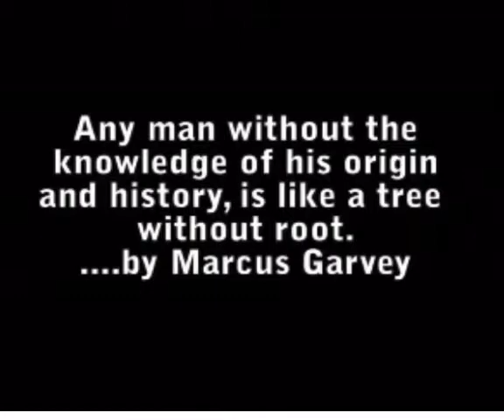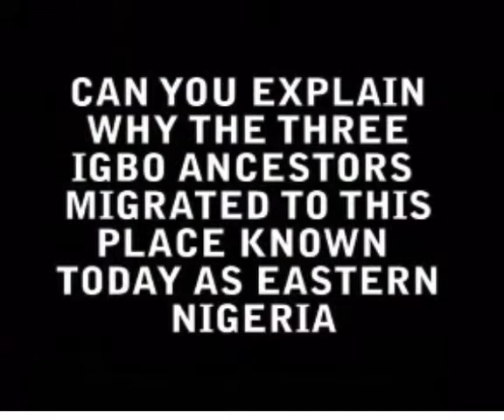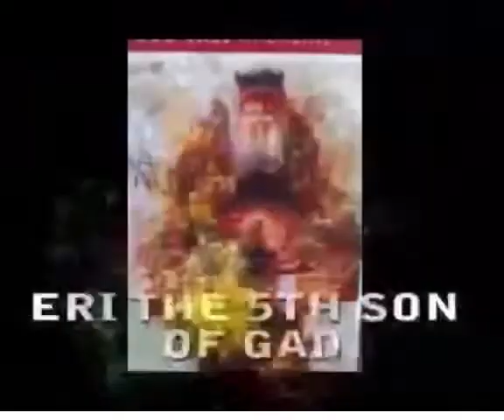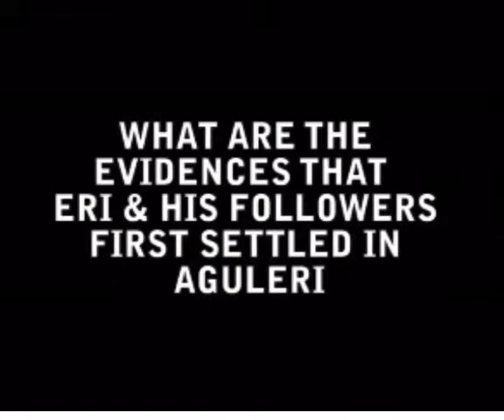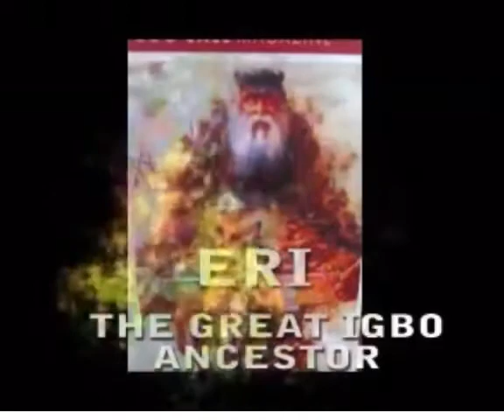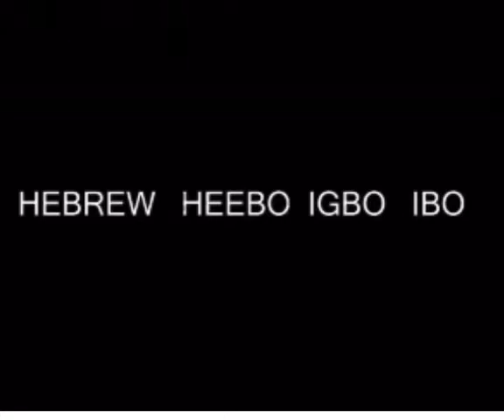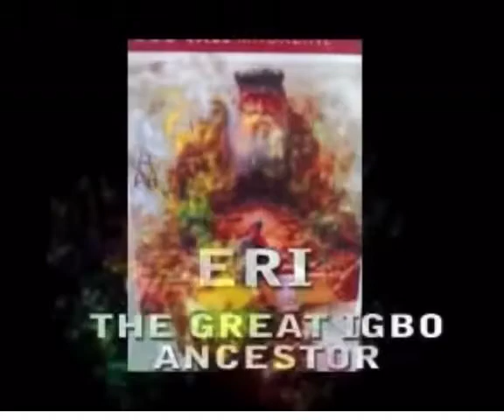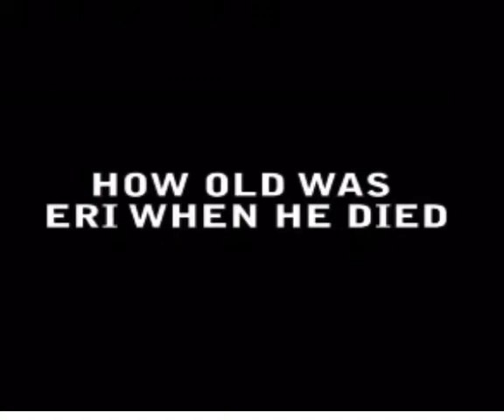They Knew Which Nation Of People They Were Putting In Bondage